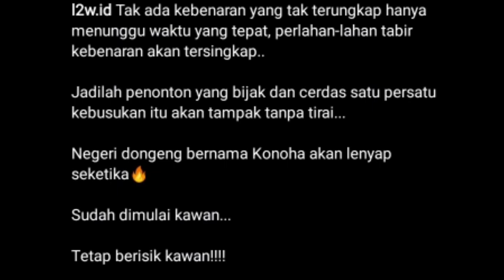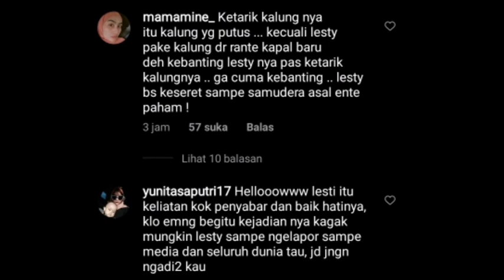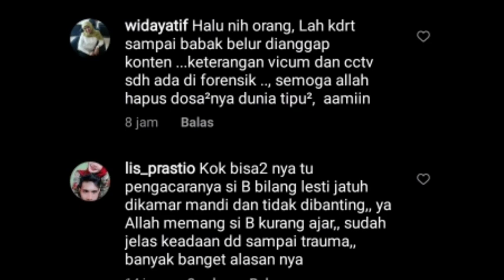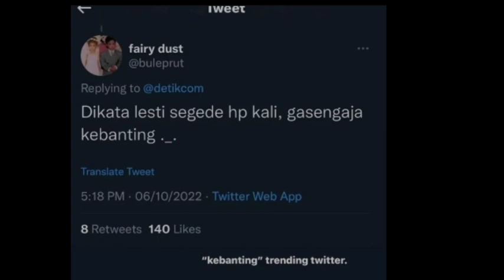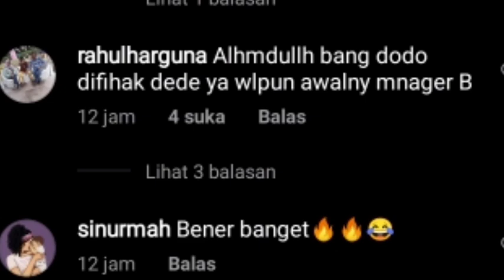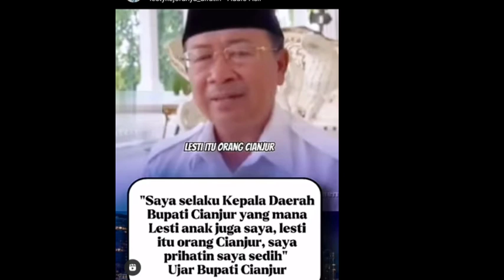BUPATI CIANJUR ANGKAT BICARA ,TEH NOVHI SAMPAI BINGUNG DG STEATMEN KUASA HUKUM RIZKY BILLAR